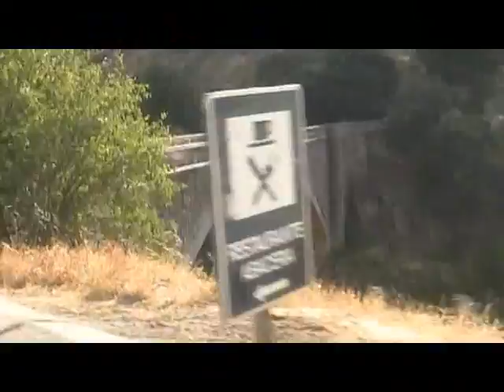Toledo turist-tog minutt for minutt - del 1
Toledo - Tren turistico - turist-tog del 1